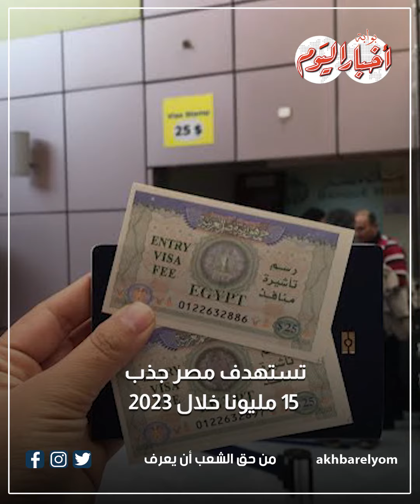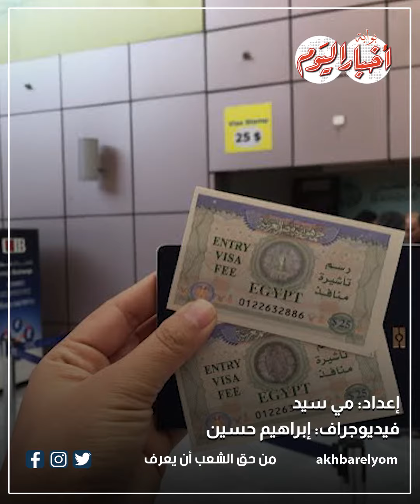تسهيلات منح التأشيرة.. الباب الكبير للسياحة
أخبار اليوم | تسهيلات منح التأشيرة.. الباب الكبير للسياحة